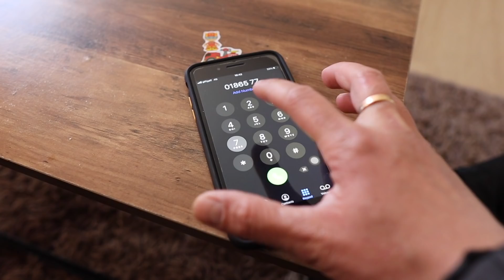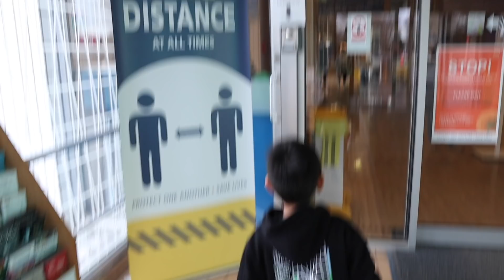PHOTOSHOOT BABY NEVAN HO MAUN NATHAN | ALTA HUSI HOSPITAL | FAMILY VLOG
Yeeiii Graça a Deus depois de loron hira iha hospital mommy ho Nevan bele alta and fila ba uma,kontente los tamba bele hamutuk ho daddy and maun Nathan,iha vlog ida ne mos maun Nathan hasoru alin Nevan primeira vez exited los hehehe
And iha ne mos ami buka tempo halo photoshoot iha uma ba Nathan and Nevan xx